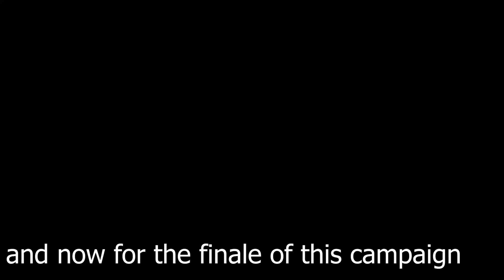REBEL SUPRESSION SIMULATOR - Identity Crisis Challenge FINALE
This part 5 of 5 of my EU4 Identity crisis challenge.
So far we have formed Bavaria, Ruthenia, Prussia, Romania. What will we form now??

The challenge is starting as Bohemia, change nation tag 6 times and each time complete at least 75% of the mission tree. Generic mission trees don't count, they have to be completely unique mission trees! This is like the quest of the mission trees, maybe by the end we can compare mission trees.

What nations do you think would be best to complete this challenge?

Title of video: REBEL SUPRESSION SIMULATOR - Identity Crisis Challenge FINALE
Title of last video:  HOLY ROMANIAN EMPIRE - IDENTITY CRISIS CHALLENGE - EU4 - Part 4
Editor: Absolute Habibi
Recorded by: Absolutehabibi